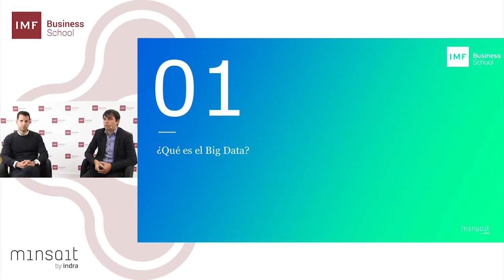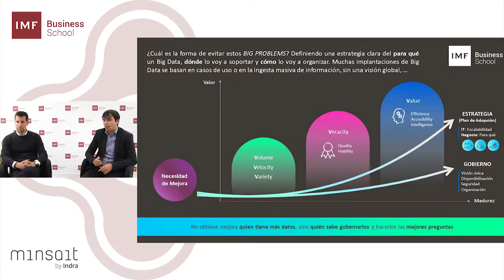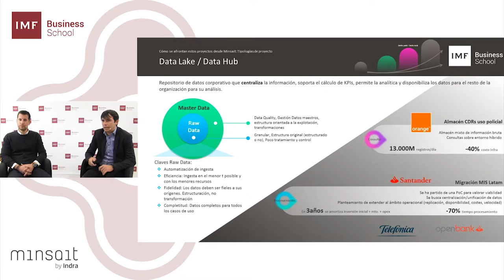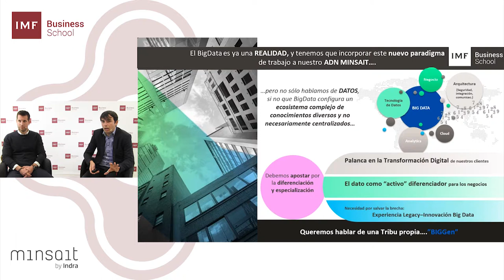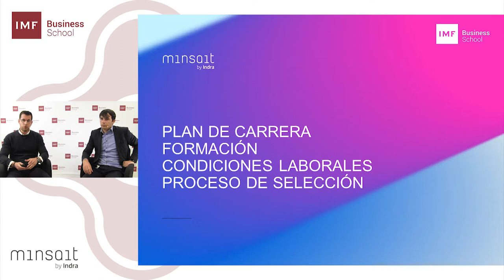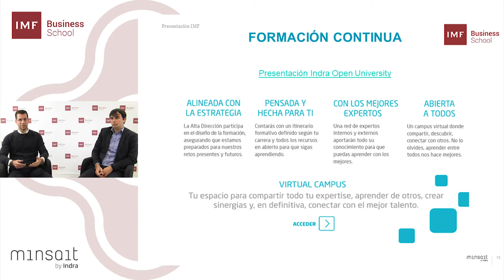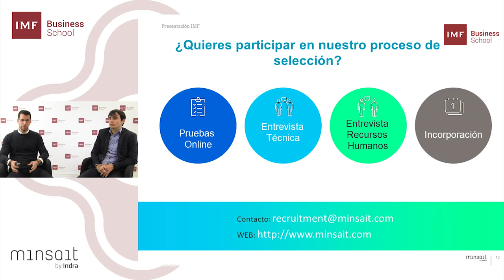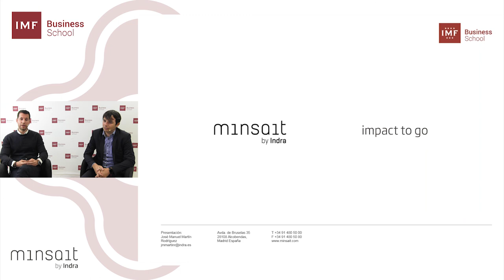LMA Big Data: Cómo afrontamos el reto desde Minsait INDRA